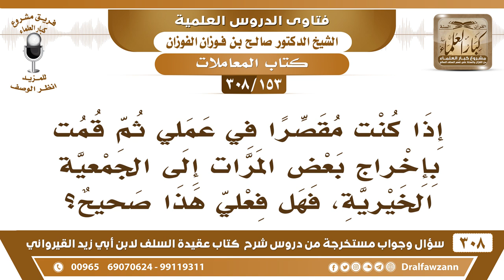[153 -308] المقصر في عمله هل يخرج صدقة عن تقصيره إلى بعض الجمعيات الخيرية؟ - الشيخ صالح الفوزان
-[153 -308] السؤال: إذا كنتُ مقصراً في عملي ثم قمتُ بإخراج بعض المرات إلى الجمعية الخيرية، فهل فعلي هذا صحيح؟
الجواب: لماذا تُقصر أول شيء؟ هذه حقوق مخلوقين ما تسقط عنك إلا إذا سمحوك، فلماذا تُقصر؟ تقول: بطلع من الراتب وبتخلف وباعمل، ما يُخالف أطلع من الراتب، هذا ما يبرئ ذمتك، العمل مُتعطل ومُختل، فلا يُبرئ ذمتك هذا الشيء، أما إذا كنتَ تُريد أنك تتوب إلى الله، تترك هذه العادة وتجد في العمل، وعندك أموال مجتمعة، وأردت أن تُبرئ ذمتك فلا بأس أنك تجمع ما تشك فيه ما يُقابل هذا الخلل وتتصدق به عن الفقراء.
للاشتراك في قناة الشيخ صالح الفوزان

للاستفسار والإقتراحات والدعم
رئيس الفريق
لمشروع كبار العلماء